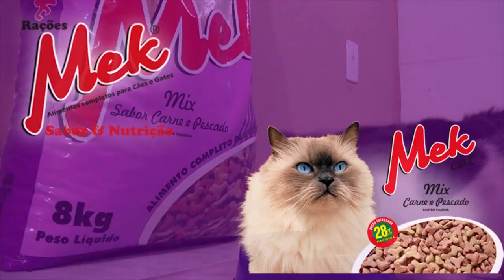MISSÃO CALEBE EM TAPES ARRECADA MAIS DE 600 Kg DE ALIMENTOS PARA VÍTIMAS DA ENCHENTE EM SÃO GABRIEL.